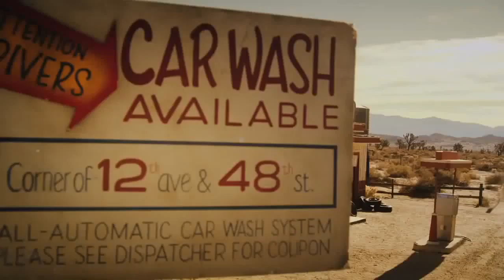JGRMX Siesta TRD Pro Teaser Toyota